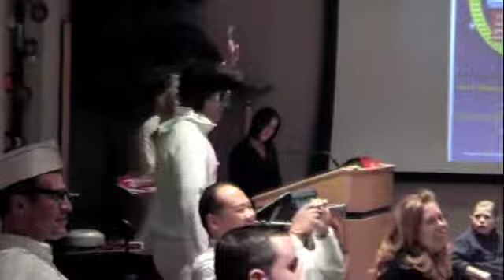Elvis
Brad Skilton sings Elvis Presley's Hound Dog